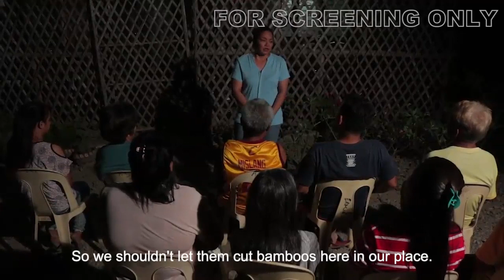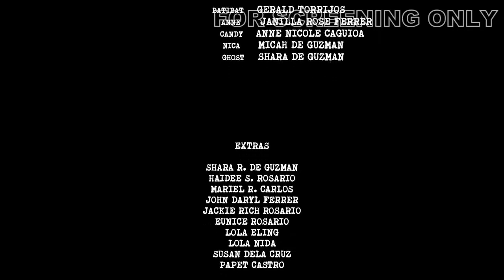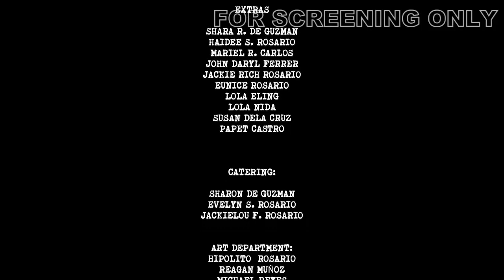BATIBAT (Short Film)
A group of filmmaker students went to Pangasinan to shoot their thesis film only to find out that BATIBAT, a vengeful demon found in Northern province folklore still exist.

Starring:
LM Mercado
Star Orjaliza
Jun Nayra
Francine Rifol (Rans of MNL48)
Princess Salonga
Mikko Baldoza
Kris Lawrence
and
Joshua De Guzman

Featuring:
Gerald Torrijos as Batibat
Shara De Guzman as White Lady

with:
Janilla Rose Ferrer
Anne Nicole Turingan
Mica De Guzman

Director: Danni H. Ugali
DOP: Marvin Reyes
Asst Director: MJ Balagtas
Production Managet: Joel Lacap
Editor: Dian Cantuba
Captioner/Subs: Romz Ysmael

Awards:

Urduja Film Festival 2019
Best Male Actor (Short Film) - Joshua De Guzman
Best Supporting Actor - LM Mercado

International Film Festival Manhattan (IFFM)
Selection (Short Film Category)